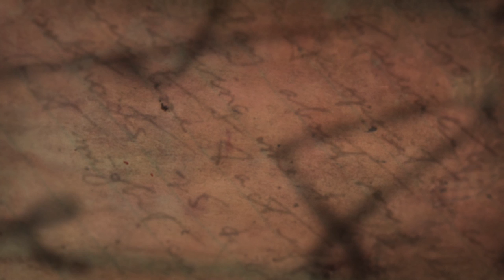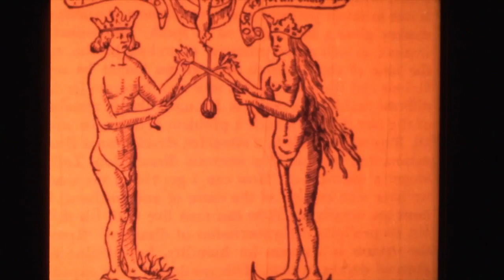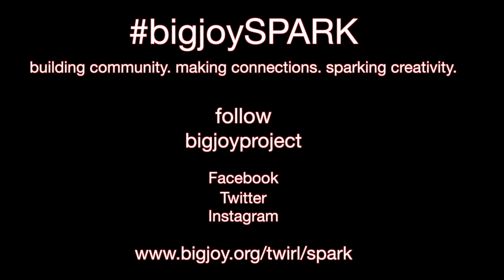BIG JOY SPARK: Gay History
Melody and Grayson, two young members of the Seattle community, reflect on their viewing of BIG JOY:the Adventures of James Broughton and the importance of Gay History.

Get Involved: Tell us your own reactions to the documentary and why you think it is important for us to reflect on history. Use the hashtag: bigjoyspark and lgbthm